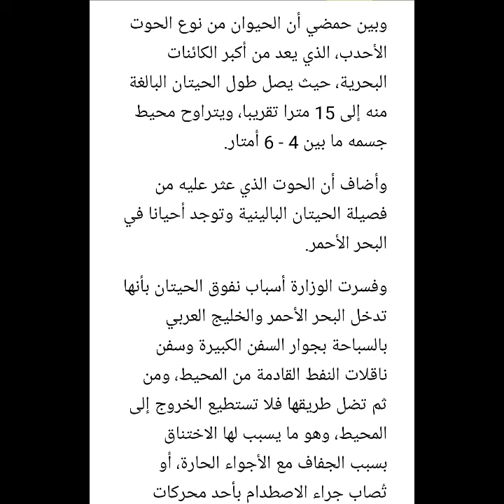كائن غريب يظهر بالسعودية ويسير الجدل